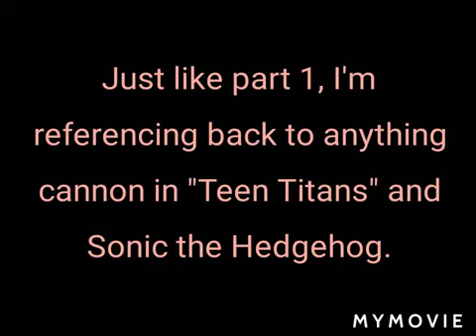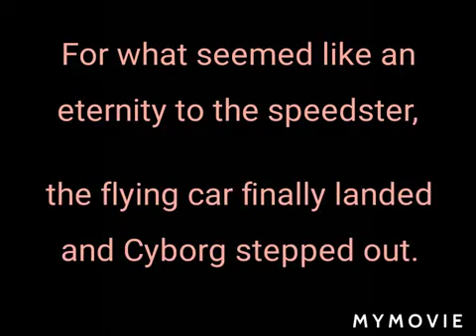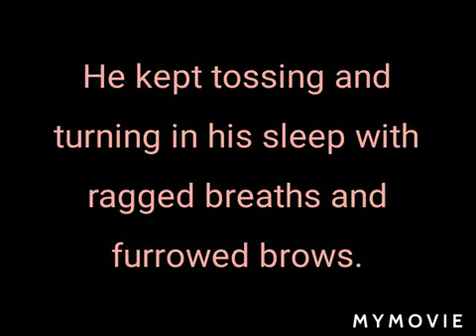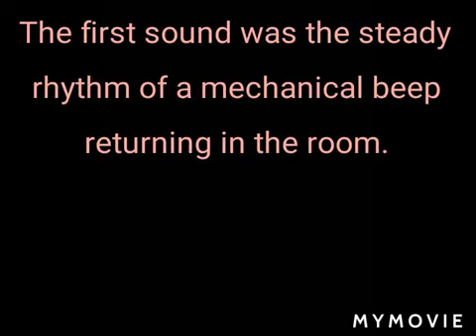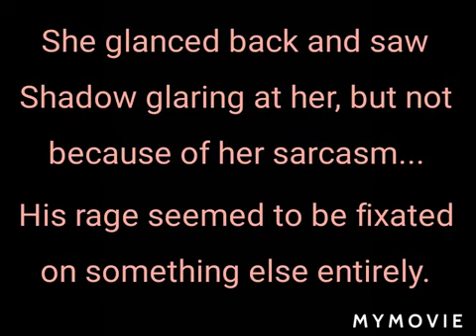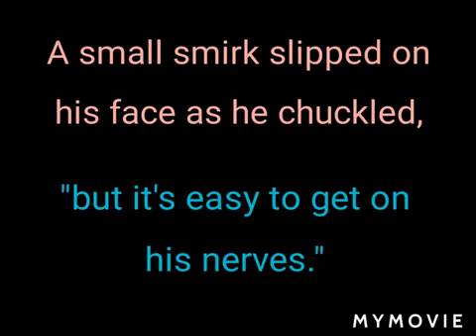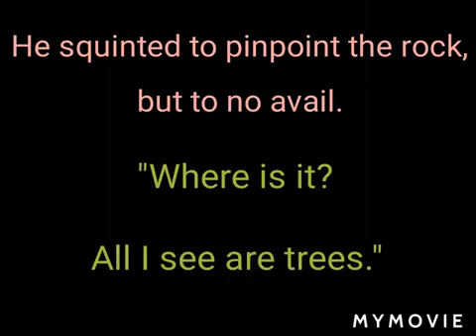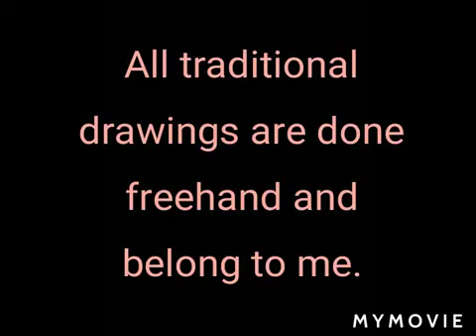Blue Titans (Continued): Chapter 3- Part 2 & 3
I own only the visuals and fic, not the music nor the characters.

Continuation of "Blue Titans." Sonic warped into Jump City and met up with the Teen Titans. Now that he's settled in, things can't possibly go south... Can they? Shadow's now with the gang and Slade is ready to strike again. This will be out of this world... or dimension. Credit to Squidkid11.

Sorry for the rather long delay. I haven't left Earth... just juggling things. All previous parts and chapters to "Blue Titans (Continued)" will be updated and posted as new videos. I can not give a specific deadline to when I'll have this done.

But good news in the meantime;  while I have stopped using fanfiction. com, I did open an account on DeviantArt, titled "PinkJunePeanut" (no space). There you will find revised chapters of both 1 & 2 (Chapter 3 will be released soon). I know the videos can be hard to follow so this is to read my fanfiction at your own pace and leisure. Drawings will be posted there too along with more to come. Thank you for your support! ^_^

Chapters:
1:15 Title page
1:42 Arrival
6:04 Elsewhere
9:26 Life or Death
12:34 Cold Shoulder
16:54 Sonic Adventure 2
20:30 Sonic Colors
24:08 Old Memories
26:19 End Credits